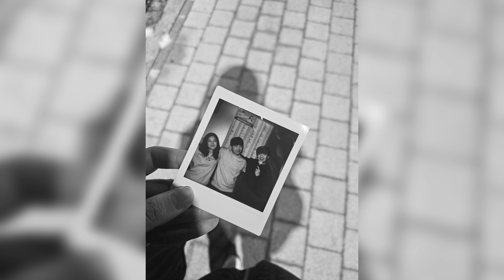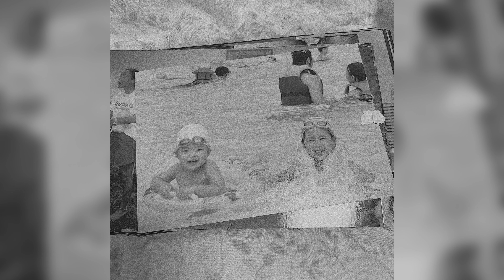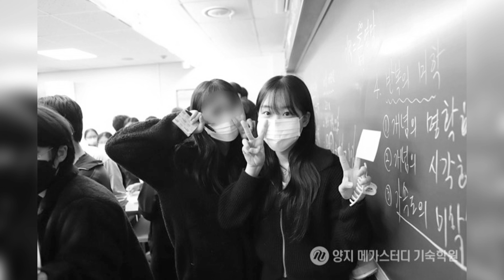[MV] BEFREE (비프리) - 그리운 / Official MV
추억 속 깊은 감성과 진정성으로 마음을 울리는 BEFREE의Digital Single [그리운]

누구에게나 그리움은 존재한다.
그것을 잠시 잊고 살아가는 것일 뿐이다.
언제나 강한 모습만 보여주고 싶지만, 시간이 지날 수록 초라해져 가는 자신의 모습을 보면서 젊은 시절을 그리워하곤 한다.
어리광만 부리던 시절은 온데간데없고 한없이 높은 건물들 사이에서 바쁘게 살아간다.
늙어가는 부모님을 보며 당신들의 젊은 시절, 무엇이든 해내던 그 모습을 그리며 하루 하루를 버틴다.

밴드 BEFREE(비프리) 2024년 세 번째 Digital Single [그리운]의 주인공은 BEFREE 드러머 성하의 할아버지이며, 성하가 할아버지께 바치는 마지막 편지이다.

누구에게나 그리움은 존재할 것이라는 생각을 담아 이 노래를 만들었고, 이 노래를 들으며 잠시 잊고 살아가던 것들을 되새길 수 있길 바래본다.

[Credit]

Executive Producer NO(Y)B
Produced by JMG Publishing

Lyrics by Sung Ha, Lee Seo Jun
Composed by Sung Ha, Lee Seo Jun
Arranged by Sung Ha, Lee Seo Jun

Music Prod By. BEFREE
Directed By. BEFREE
Vocal by Lee Seo Jun
Drum by Hong Sung Ha
Keyboard by Lee Seok Ju
Guitar by Jang Dong Won , Choi Min Ki
Bass by Jung Gu Young
Vocal Edited by Jeong Yu Gyeong (@Studio HR)

Mixed by Park Jeong Woong (Assist. Jeong Yu Gyeong) (@Studio HR)

Album Art by Lee Eun Joo

Original Publisher @JMG Publishing